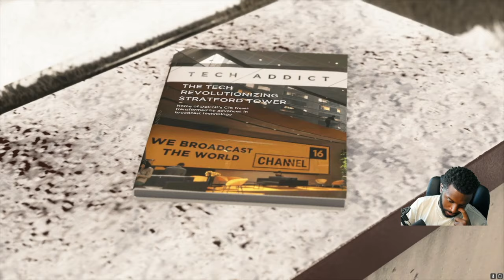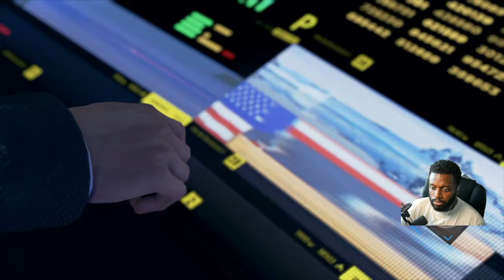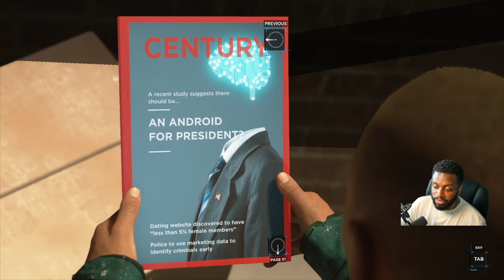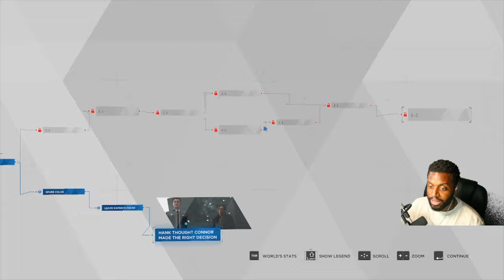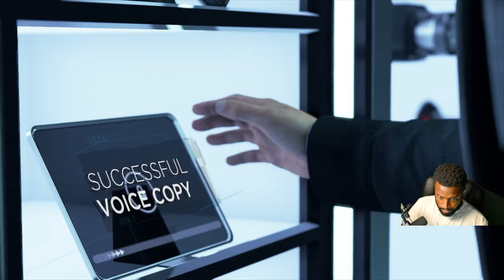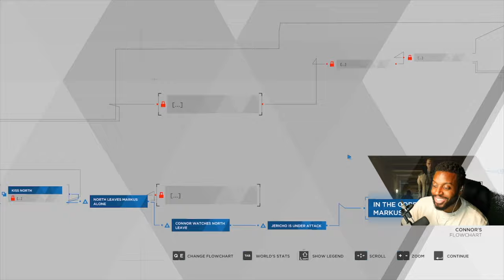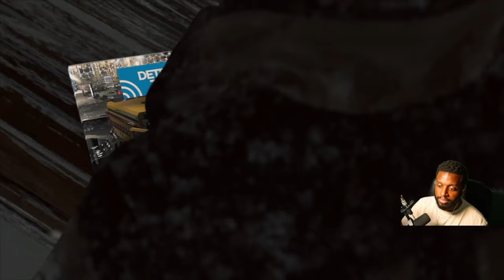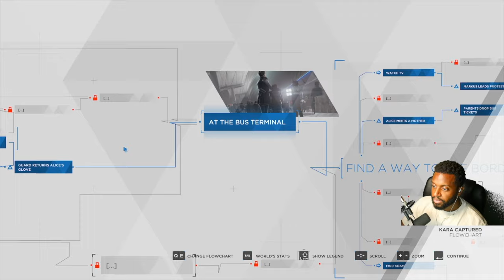This is a HORRIBLE ending | Detroit Become Human (Part 4/ENDING)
This is the ending of Detroit Become Human. It feels like a got a good and a bad ending simultaneously. The endings for Markus, Kara and Connor all felt happy and sad at the same time. Also, I royally fudged the quicktime events, especially for connor in this playtrough. Detroit Become Human is what our near future may look like. Will we be replaced by Artificial Intelligence powered Androids, or will we learn to live alongside them in harmony?